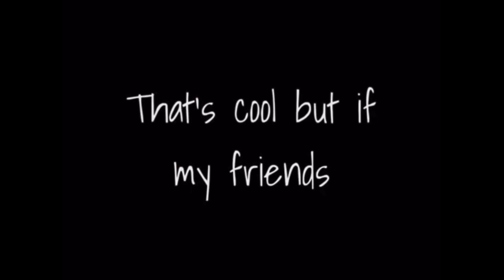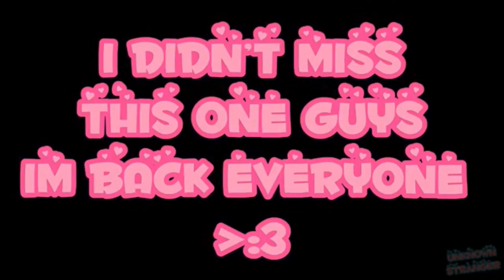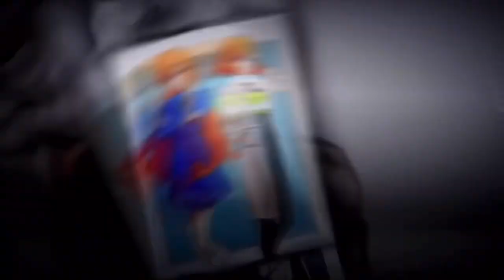Danganronpa: Another Despair Academy Edit Compilation #2 (warning: Spoilers, flashing lights)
Well this ones certainly shorter than the first one lol. Links to the original Edits below! Be sure to check them out!